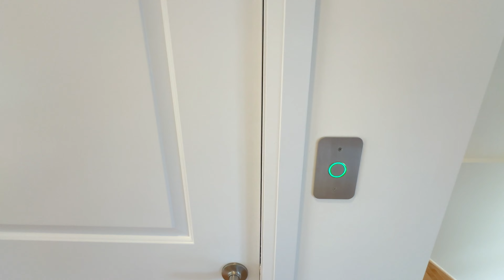Touring a $1.8 Million Dollar Home Near Toronto Ontario｜Toronto Real Estate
Check out this property tour of this 2800 Sqft single-family detached home located in the Lakeview Peel neighbourhood of Mississauga. Whether you're moving to the GTA, Ontario, or Canada, this home offers an open concept design, large windows, and 10’ ceilings on the main floor. The Kitchen is equipped with stainless steel appliances with direct access to the deck. The unexpected feature of a residential elevator makes laundry, groceries and access to each level effortless and with room to park up to four cars in the garage and driveway, this property offers convenience rarely found in urban living.

Address: 2159 Royal Gala Circ
Listed By: Jennifer Himelfarb & John Torchia with Torlon Realty Corporation Brokerage
Filmed and Edited By: Bryan Nguyen | eXp Realty

​​👍 LIKE this video to see more videos like it!

🙋‍♂️ ABOUT ME
Bryan Nguyen is a Real Estate Agent with eXp Realty, serving the Greater Toronto Area. If you're looking for professionalism, consistent communication, and a dedicated partner - you've come to the right place.